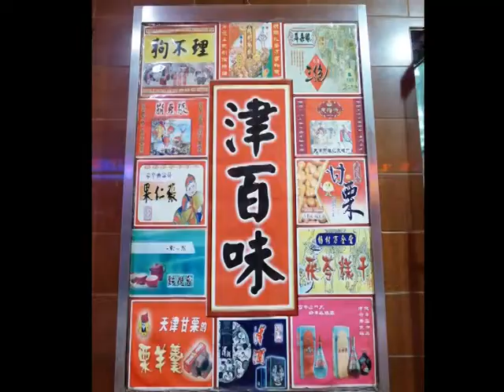looking for a disapearing old Tianjing